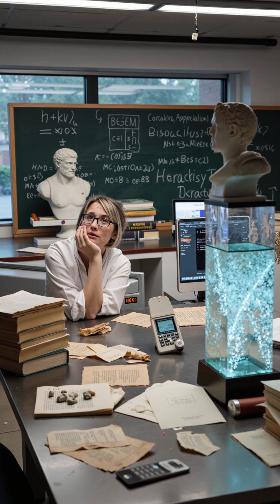Ancient Greek Philosopher Predicted Modern Physics 2500 Years Ago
Heraclitus was ahead of his time 🤯